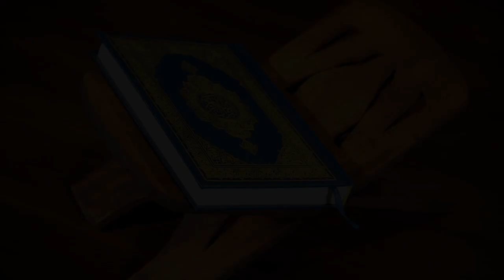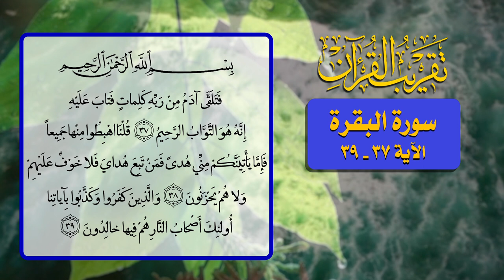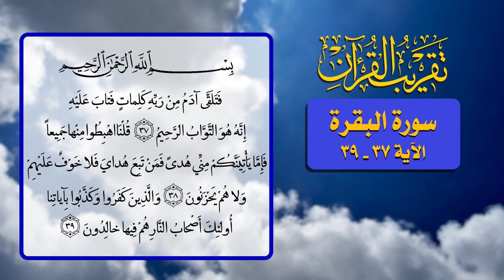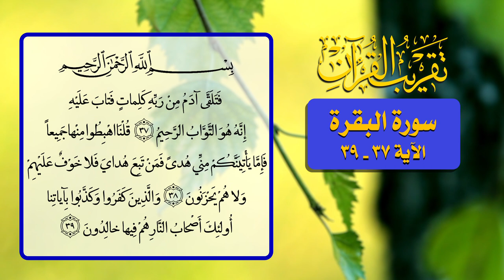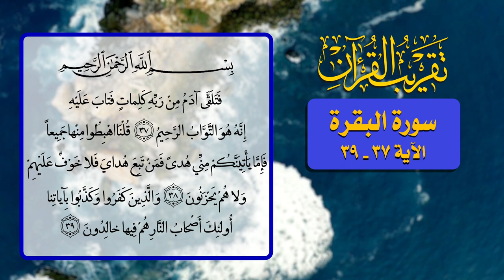20- تقريب القرآن - سورة البقرة الآية 37 - 39 - السيد مهدي الحسيني الشيرازي